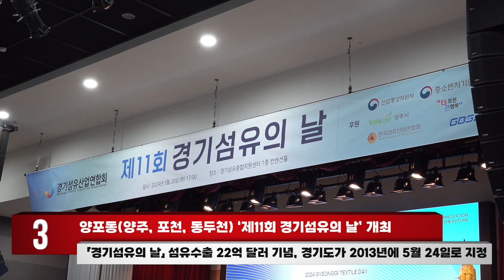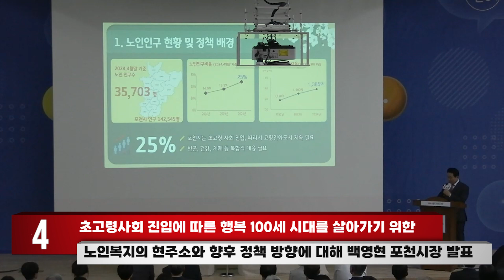2024년 5월 3~4주 포천시정뉴스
1. 「2024년 포천 인문도시 페스티벌」 성황리 개최
2.포천시립박물관 건립을 위한 ‘제2회 박물관 콘서트’ 성료
3.양포동(양주, 포천, 동두천) ‘제11회 경기섬유의 날’ 개최
4.정담토크  '100세 시대 포천시 고령친화정책' 개최

1. 「2024년 포천 인문도시 페스티벌」 성황리 개최

‘포천시 인문學숲 축제’와 ‘포천시 북 페스티벌’ 통합
나의 삶이 문화가 되는 「2024년 포천 인문도시 페스티벌」개최
 ‘반려학습 만들기’ 49개 평생학습기관 및 학습동아리 등, 참여
반려음악, 반려식물, 반려스포츠 등 다양한 체험 프로그램 진행
각재각소 인문학습 학습자들이 한 해 동안 갈고닦은 다양한 공연과
인문학당, 평생학습기관, 학습동아리, 인문 학습을 통해 얻은 성과 선보여
가족, 연인, 친구와 같이 즐길 수 있는 체험 할동 프로그램과
시민 모두가 부담 없이 쉬고 즐길 수 있는 휴식과 치유의 공간으로 구성

2.포천시립박물관 건립을 위한 ‘제2회 박물관 콘서트’ 성료

포천시립박물관 건립을 지원하는 인문학 강연,
‘2024년 제2회 박물관 콘서트’ 성황리 개최
역사 작가, 대한민국 대표 한국사 스타 강사 최태성 소장 초청
오성과 한음 이야기’ 주제로 강연, 역대 최대 규모 700명 시민 참석
다양한 이야기를 관객들과 나누고 OX퀴즈 공유하며 소통 강연
큰별쌤 최태성과 백영현 포천시장과 함께하는 ‘톡톡톡 소통시간 ’이어져
최태성 강사 “복합문화시설 포천시립박물관 건립 응원”
명품 인문 도시를 만들기 위해 박물관 콘서트 7월, 9월 2차례 개최할 예정

3.양포동(양주, 포천, 동두천) ‘제11회 경기섬유의 날’ 개최

양포동(양주, 포천, 동두천) ‘제11회 경기섬유의 날’ 개최
 「경기섬유의 날」 섬유수출 22억 달러 기념, 경기도가 2013년에 5월 24일로 지정
백영현 포천시장, 강수현 양주시장, 최병오 한국섬유산업연합회장,
포천시 3개 섬유협동조합 이사장 및 대표, 기업인 등 200여명 참석
표창 수상한 포천시 기업 ▲목화텍스타일▲계성섬유▲성리섬유
▲포천송우패션타운협동조합▲하종섬유▲포천섬유 등 9개 업체
백영현 포천시장, 양포동 특구 연장 등 섬유산업 발전을 위해 노력
관내 기업 애로사항 청취 등 ‘기업하기 좋은 포천’을 만들기 위해 최선 다할것

4.정담토크 '100세 시대 포천시 고령친화정책' 개최

시민과 함께 하는 포천시, 고령친화도시 정책 ‘정담토크’ 개최
 대한노인회 이주석 지회장, 경기도의료원  백남순 병원장 등 200여명 참석
노인 분야 ‘포천시 고령친화도시 정책’을 주제로 진행
시민들이 원하는 어르신 복지정책이라는 내용으로 자유토론 진행
초고령사회 진입에 따른 행복 100세 시대를 살아가기 위한
노인복지의 현주소와 향후 정책 방향에 대해 백영현 포천시장 발표
▲통합돌봄전담팀 구성, 고령자 복지주택 ▲노인일자리 전담기관
 시니어클럽 설치 ▲어르신 공원조성 등 노인 복지 발전 실천 해 나갈 방침

공지사항 및 문화마당

2024년 경기도 청년기본소득 2분기 사업 시행 안내

☑︎ 내  용:
1. 신청기간: 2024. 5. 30.(목)~6. 28.(금)
2. 지급대상: 신청일 기준 포천시에 주민등록을 두고 있는 24세 청년

① 최근 3년 이상 경기도 연속 거주 또는
② 합산 10년 이상 경기도에 주민등록을 두는 경우
* 제출서류 : 주민등록표 초본
3. 지원내용: 분기별 지역화폐(포천사랑카드) 25만원 (1인당 최대 100만원)
4. 신청방법: 온라인 신청[잡아바(apply.jobaba.net)]

(한국전력) 소상공인 고효율기기 지원 사업 안내 ☎ 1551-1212

☑︎ 가. 지원기준
○ 지원대상 : ‘소상공인기본법’ 제2조와 ‘중소기업기본법’
                      제2조 제2항에 의거 소상공인확인서 보유 소상공인
○ 지원기기 : 에너지효율1등급 냉(난)방기·세탁기·건조기·냉장고 신품
○ 사업기간 : 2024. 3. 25(월) ∼ 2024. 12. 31(화)
(예산 소진 시 조기 종료)
- ’24. 1. 1 이후 구매건에 한해 필수 증빙이 있다면
소급신청 가능
※ 세부내용은 한전 소상공인 고효율기기 지원사업 홈페이지 참조
○ 신청방법 : 홈페이지 온라인 접수

아주 희미한 빛으로도 “최은영 작가와의 만남”

✔️장소: 면암중앙도서관 1층 세미나실
✔️대상: 전체 140명
✔️내용: 최은영 작가와의 만남, 질의응답
✔️진행: 윤혜린 작가

✔️접수기간: 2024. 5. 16.(목) 9시 ~ 마감 시
✔️접수방법: 면암중앙도서관 홈페이지 접수(선착순)